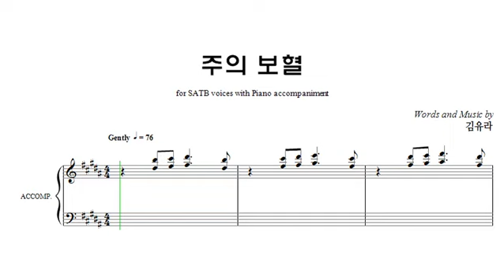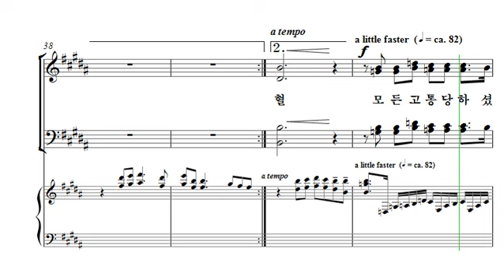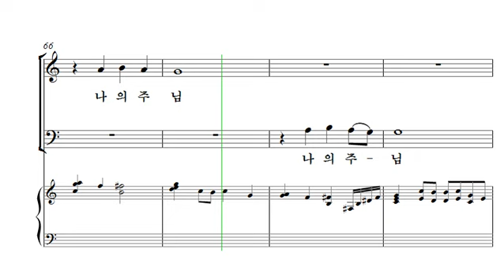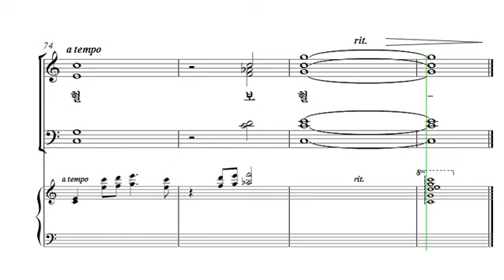[중앙아트] 중앙성가 33집 29. 주의 보혈 소프라노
29. 주의 보혈 – 작곡가 김유라